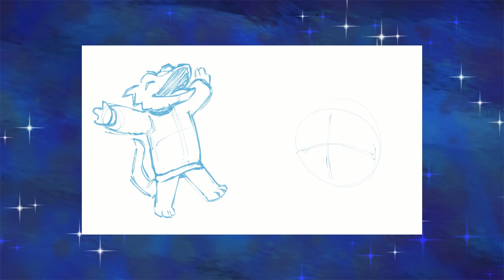Welcome! (Animation)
Hello you! I'm Rebecka, aka theblubbled, aka Blub, and this video is somewhat of a channel intro. And yes, it's animated.